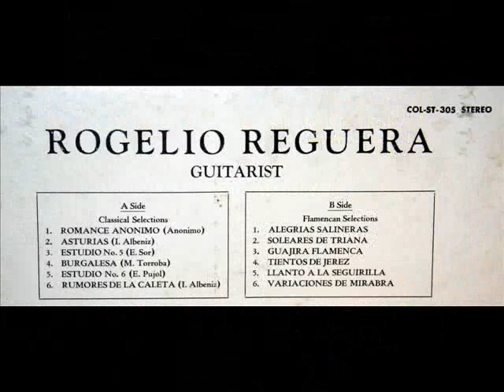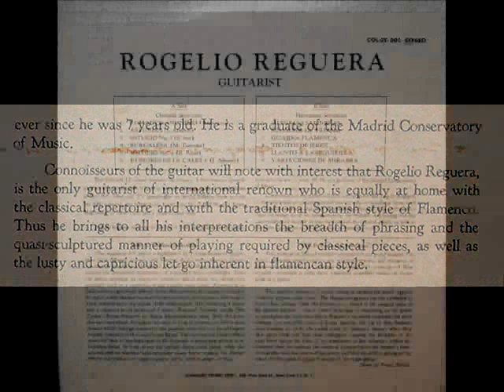Rogelio Reguera, 1958: Tientos De Jerez - Colonial COL-ST-305